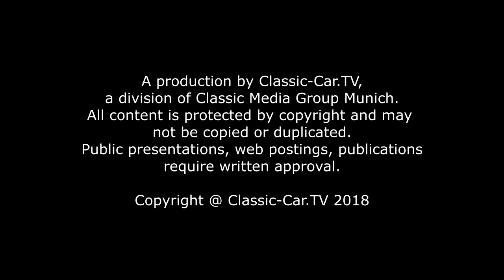Concorso D´Eleganza Villa D´Este 2018 Part 1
Riva boats, the sparkling Lake Como, elegant people and many beautiful classice cars in the garden of the Villa d'Este - Concorso d'Eleganza – every year this is one of the most important highlights in the classic car annual cycle. The Automobile Beauty Contest! Collectors from all over the world bring their precious special bodied classic cars. It is a very special kind of event in late May, thanks to the collaboration of the Grand Hotel Villa d'Este and the BMW Group Classic. Classic-Car.TV was on site.